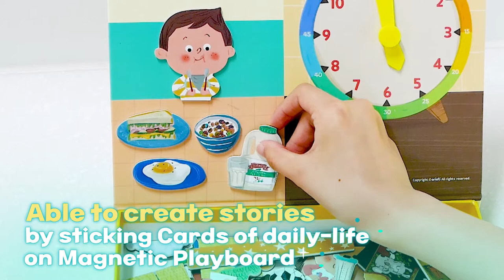Tik Tok Clock Play_Telling the time_Ariati | Magnet Letter | Magnet Puzzle | Learn Toys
Tik Tok Clock Play_Telling the time

☞Contains Cards and Puzzle Units with Magnetic Playboard
☞To learn time and numbers by moving time needle on Playboard
☞Able to create stories by sticking Cards of daily-life on Magnetic Playboard
☞Able to play with selecting AM/PM to set the time
☞After play! Organise back with own box